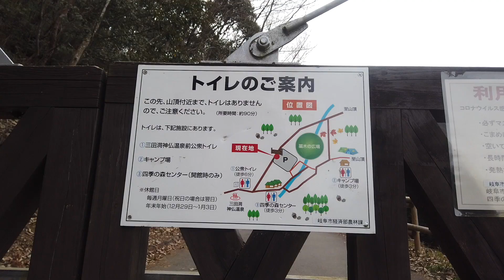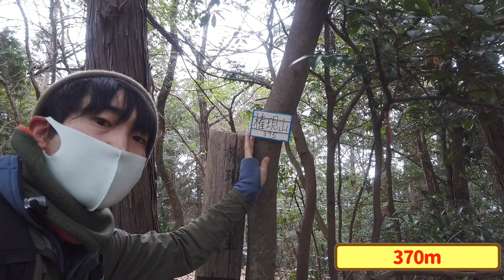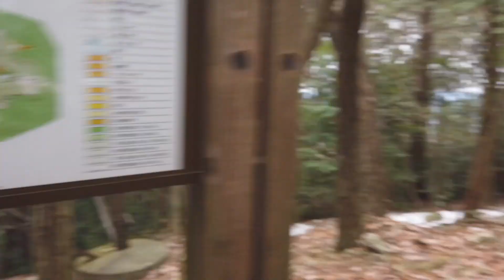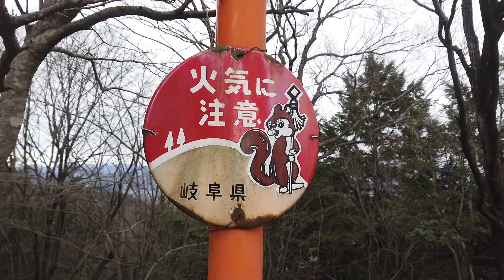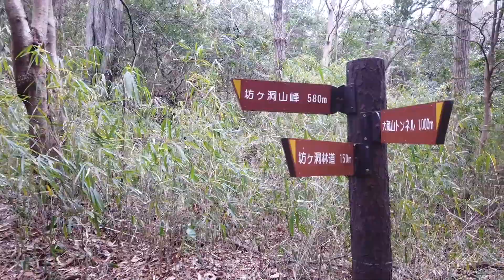《2022年初登山》百々ヶ峰「四季の森センターより周回」（前編）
ながら川ふれあいの森 四季の森センター
〒502-0004 岐阜県岐阜市三田洞211
国道256号線「岩崎１」交差点を関方面に進み、すき屋の交差点を右へ回り看板を右へ回り突き当たりにあります。
駐車地：20台以上
最寄りバス停：ぐるっとバス、みわっこバス「三田洞神仏温泉」停留所

※山地図はYAMAPを引用しています。
※詳しい山行はYAMAPに記載しています。